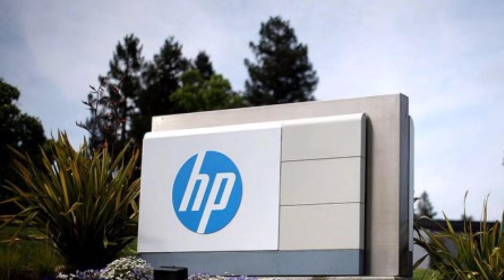The global world Top five Brand full history and per year sales.Shockig News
1.Apple Per year sales?
2.HP. Per year sales?
3.Asus. Per year sales?
4.Dell. Per year sales?
5.Acer. Per year sales?